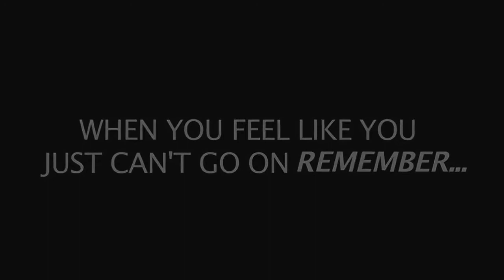DJ Khaled Motivational Speech (Earrape Edition)